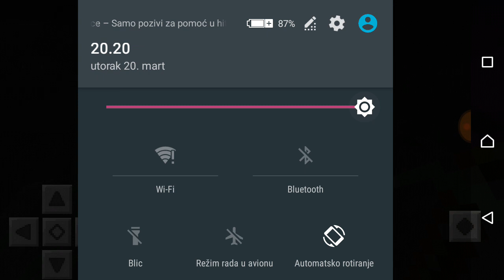Minecraft 1 epizoda Milos Reljic.😀😀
Napisite u komentarima koje hocete igrice.😀😀